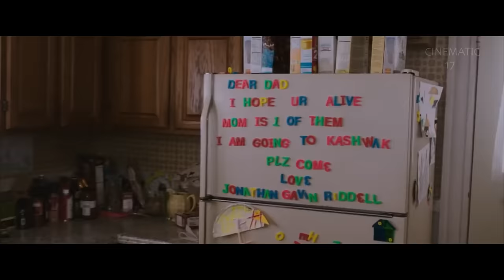A Mysterious Cell phone Signal Causes Apocalyptic Chaos Movie Explained In Hindi/Urdu |Horror Sci-fi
Movie Name : Cell (2016)

Cell is a 2016 American science fiction horror film based on the 2006 novel of the same name by Stephen King. The film is directed by Tod Williams, produced by John Cusack, with a screenplay by King and Adam Alleca.

cell 2016 movie explain in hindi